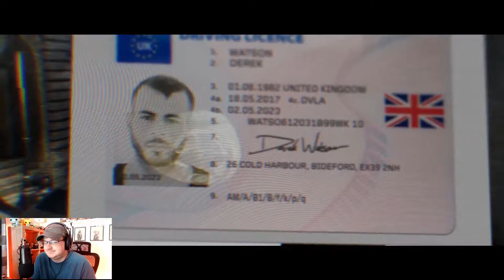Call of Duty Modern Warfare // #05 Clean House // Ricochet Plays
With Call of Duty: Modern Warfare (2019) releasing will Ricochet tackles the single player campaign. During this video Ricochet tackles Clean House, the fifth mission/chapter in Camden Town, UK.

A group of mediocre comrades try their hand at many different online games as they manage to be middle of the road players and never master a specific game. Watch as this group lay it all out in a humorous live stream that includes profanity laced tirades, crude jokes and a laid back atmosphere.

If you would like to chat drop a comment during the live stream.

We play exclusively on Playstation 4 Pro & PC with the possibility of other consoles at a later date. The game featured in this video is Call of Duty: Modern Warfare (2019). If you would like to group up let us know, we run with subscribers all the time.

Please understand that as of right now we rarely accept friend requests. In order to keep friend lists down to a minimum without confusion friends are often removed after a while to make room for new individuals.

Socials

Rules of the channel are easy to follow. Some rules will result in an instant ban while others you will receive warnings.

Please do not self promote, promote hate, talk about politics, religion or other various sensitive topics. Mature language is allowed as long as it is not directed as any particular person in chat, the community or on stream. Be respectful, helpful and above all else stay mediocre beard gang.

For a list of channel commands please use !commands in chat. This will show you all commands currently set up for the channel on Streamelements and Nightbot.

Gear Ricochet is using below

Blue Yeti USB Mic - Blackout Edition

Elgato HD60 Pro

C922x Cam

Asus Monitor

Luxcoms RGB mouse Pad

Corsair K55 RGB Keyboard

The Anchor Headphone Stand

PS4 Controller (Red)

PS4 Controller (Silver)

PS4 Pro

Blue Yeti Pop Filter

InnoGear Mic Stand

Other Mics used and recommended for budget users

Neewer NW-700 Microphone

Fifine USB Microphone

Beard Care

Shea Beard Large Kit

Shea Beard Small Kit

Huge thanks to the channel and brand manager Krisanna.

The squads info below.